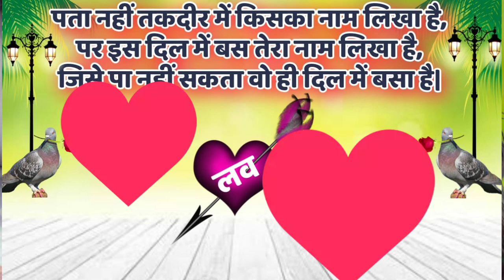अलग अंदाज में पेश !! मोहब्बत में खिलवाड़ कर मेरा दिल में रहबाली